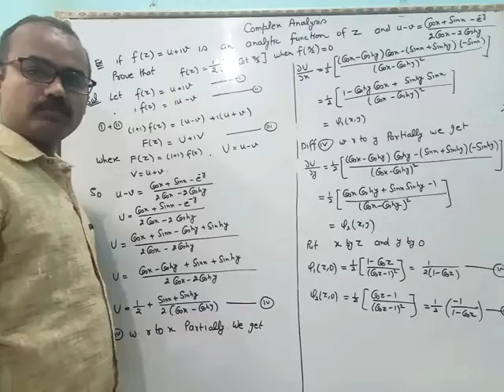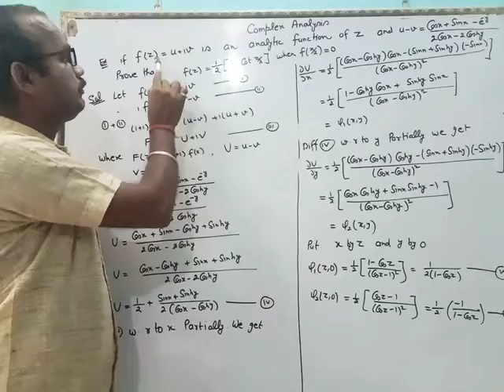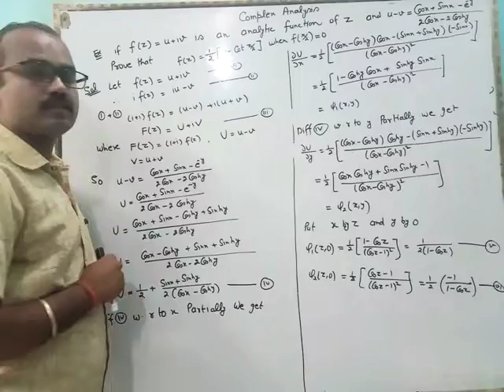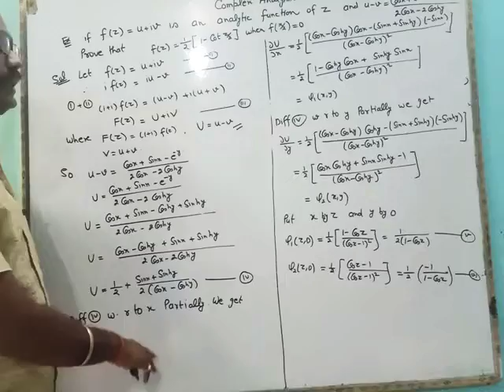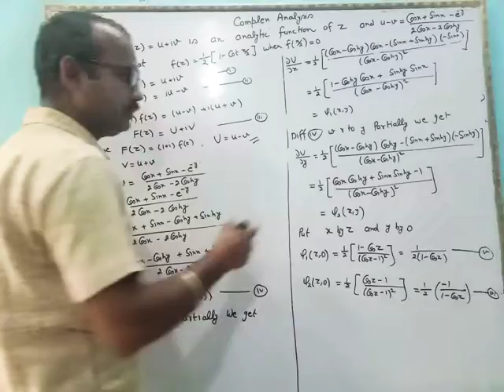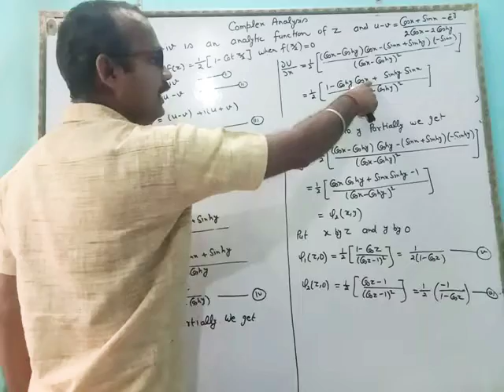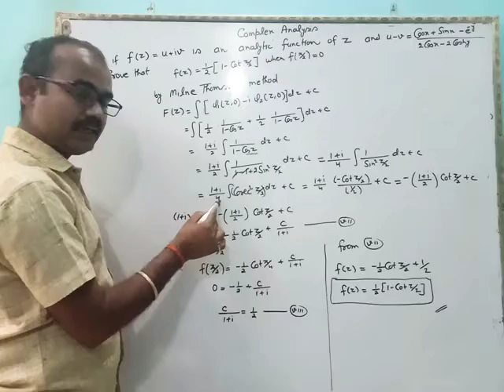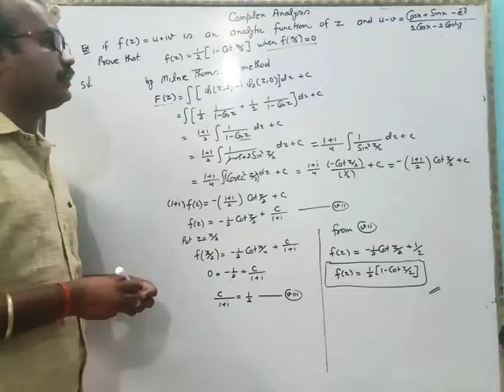Milne Thomson method (example)